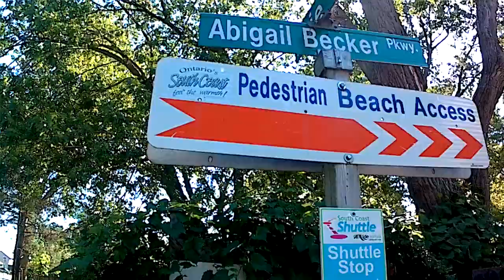Long Point / Ontario- Canada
Long Point, Ontario.
Long Point is a sand spit and medium-sized hamlet on the north shore of Lake Erie, part of Norfolk County in the province of Ontario, Canada. It is about 40 kilometres long and is about a kilometre across at its widest point.